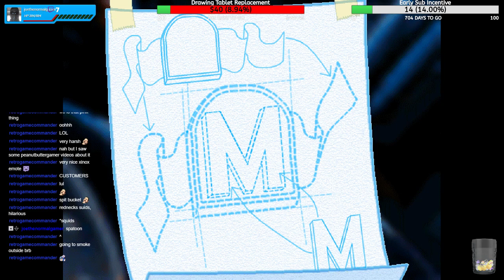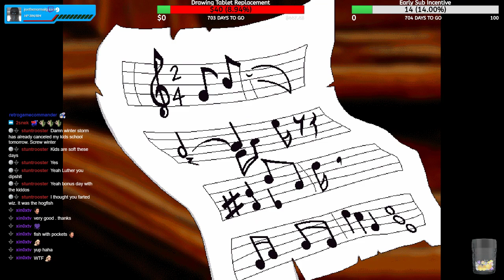Freddi Fish 4: The Case of the Hogfish Rustlers of Briny Gulch playthrough